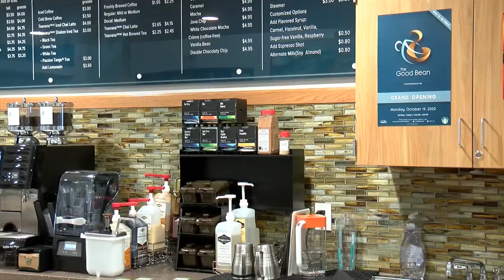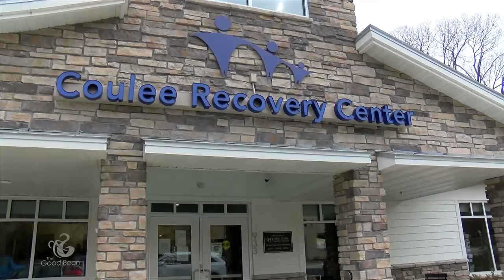New coffee shop provides opportunities for employees to get back on their feet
La Crosse's newest coffee shop is soon opening its doors to the public thanks to a partnership between the Coulee Recovery Center and the Vernon Area Rehabilitation Center (VARC).